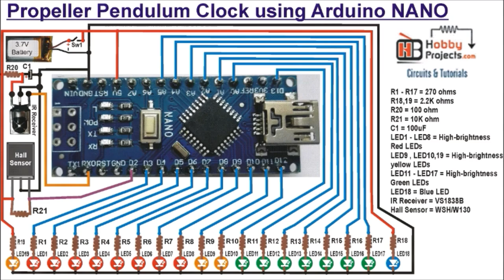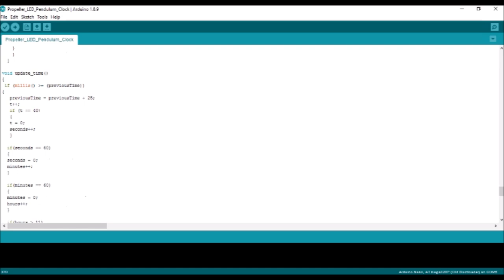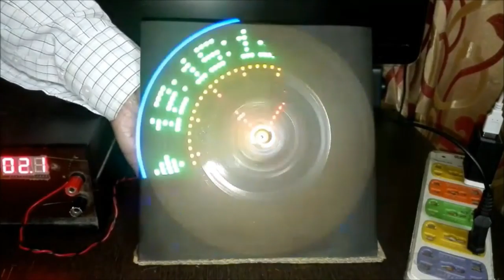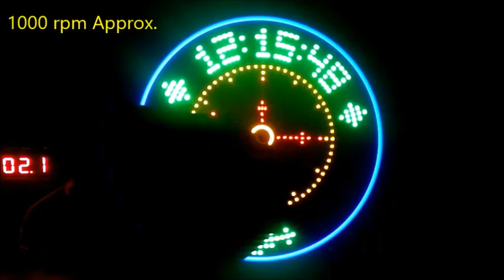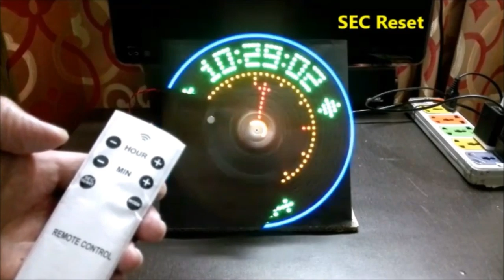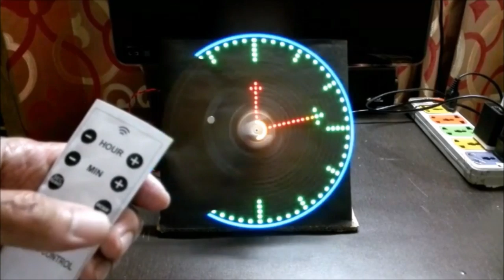Propeller LED Pendulum Clock using Arduino NANO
Learn to make Propeller LED Pendulum Clock using Arduino NANO
Time setting with 38KHz IR Remote Control Transmitter

Materials needed:
Arduino NANO = 1
Red LEDs = 8
Green LEDs = 7
yellow LEDs = 3
Blue LED = 1
270 ohm Resistors = 17
2.2K ohm Resistors = 2
100 ohm Resistor = 1
VS1838B 38KHz IR Receiver Sensor = 1
WSH/W130 Hall Sensor = 1
15 pin female header connectors = 2
4 pin male header connector = 1
3.7V Battery = 1
ON OFF Switch = 1
PCB
Magnet
DC Motor